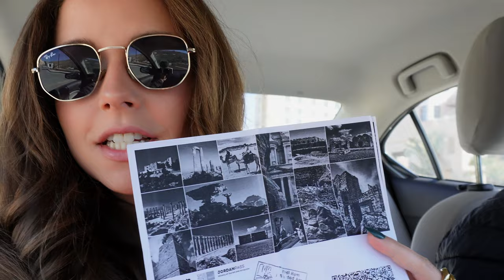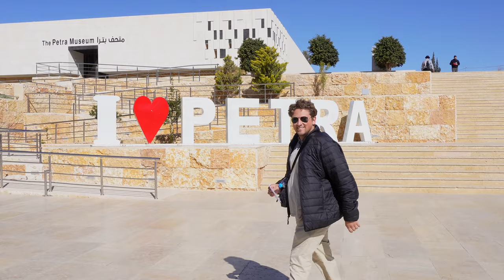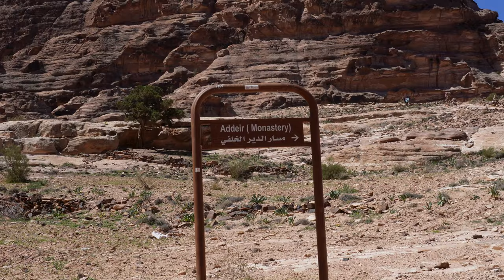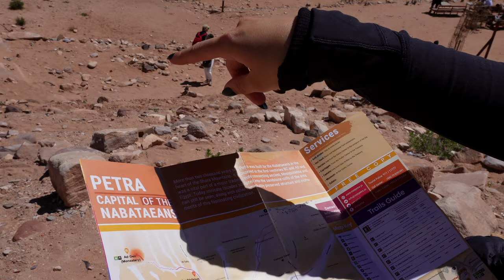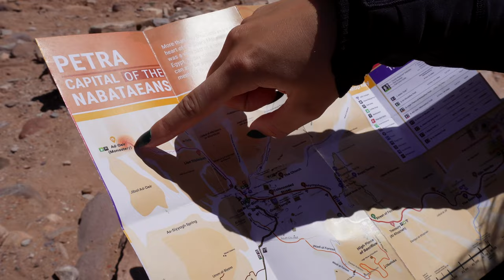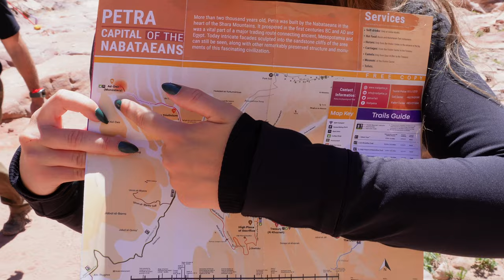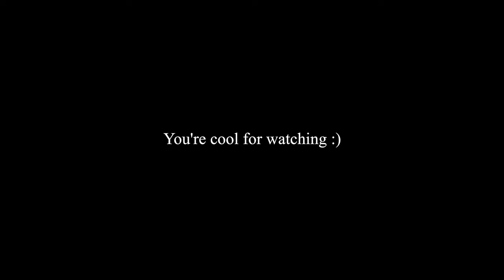BEST OF PETRA | Treasury, Back Door trail, Monastery and more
Location: Petra, Jordan
Recorded: March 30, 2023 - April 2, 2023
Vlog 128

Hi guys! Welcome to Petra, Jordan, one of the 7 Wonders of the World. We traveled from Wadi Rum to Wadi Musa. Our Airbnb was $30/night and was a 2-minute drive from the Petra Visitor Center. We spent two full days exploring Petra. You could spend 3 full days exploring Petra with the Jordan Pass.

On our first day, we stuck to the normal easy trail that leads you through the Siq Canyon to the Treasury. On our second day, we parked our car in the visitor's center and hired a taxi to take us to Little Petra. We then took a 20-minute jeep ride to the Monastery trail. We enjoyed hiking the back trail more than the main trail. The Monastery is just as epic as the Treasury and is a must see in Petra.

We hope you enjoy the vlog, and we are excited to show you more of Jordan over the next few days!

Chapters:
0:00 Intro
0:10 Travel from Wadi Rum to Wadi Musa
2:12 Petra Airbnb tour
5:14 Visiting Petra, Jordan
10:46 Treasury of Petra
12:25 Exploring Petra, Jordan
15:28 Back trail to Petra Monastery
18:02 Monastery of Petra
20:22 Trekking Petra backwards
22:16 Outro
22:51 Bloopers